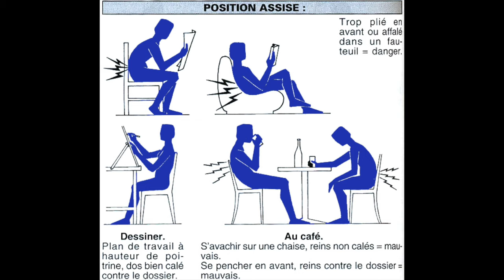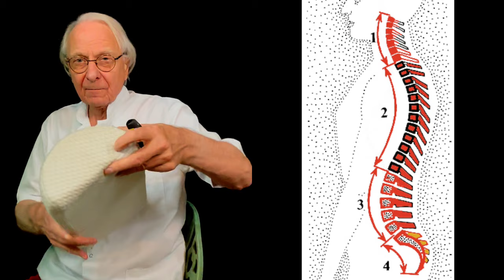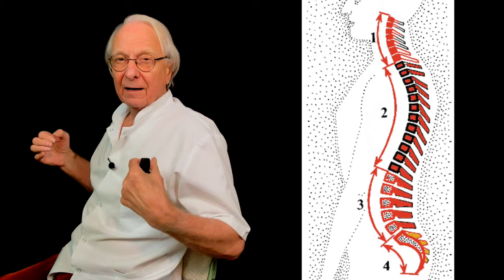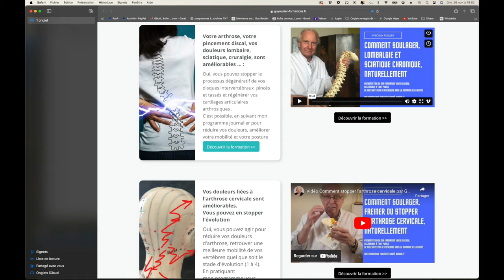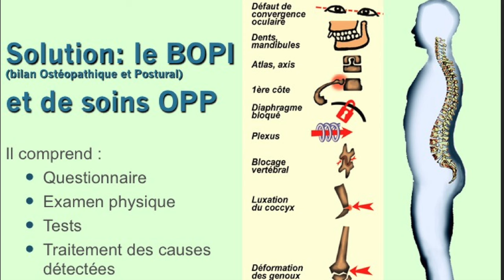Vidéo Mal de dos : la position contre nature par Guy Roulier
Mal de dos, arthrose, discopathies, pincement discal, vieillissement vertébral : la prévention est la meilleure des médecines et vous pouvez faire beaucoup pour éviter ou minimiser le processus d'usure qui commence à 40 ans et que vous pouvez freiner si vous apprenez les bonnes pratiques.
Pour en savoir plus sur mes programmes individuelles pour une santé optimale et durable cliquez ici :
Guy Roulier